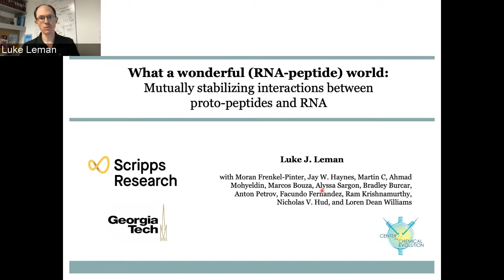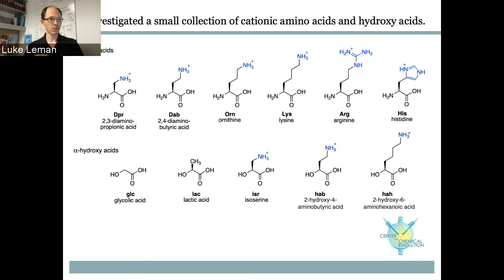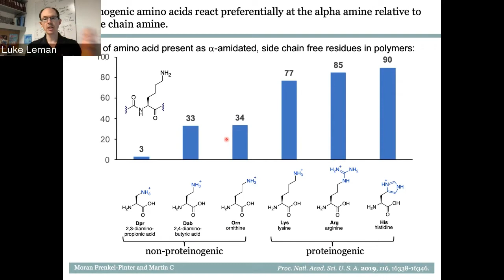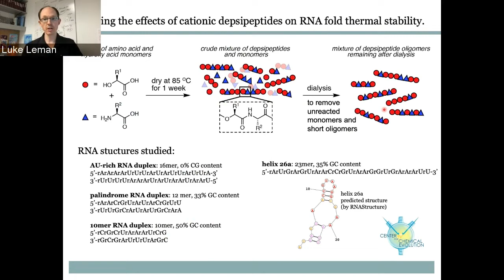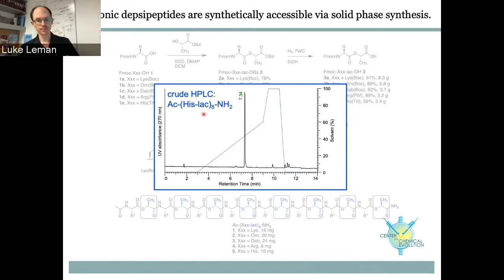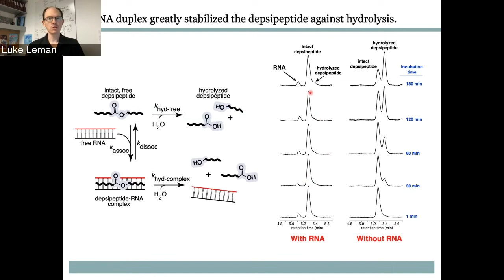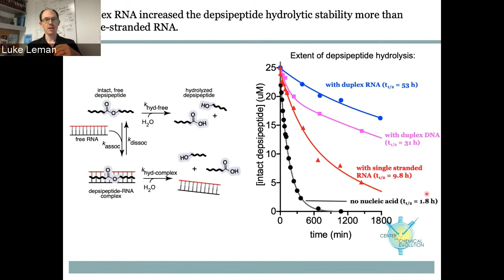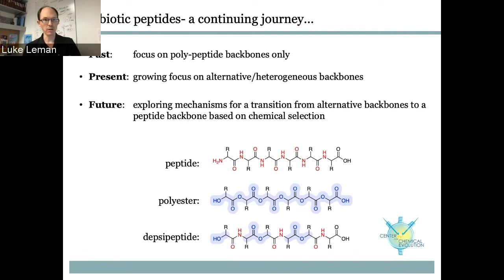Session IV - Luke Leman - Scripps Research Institute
“What a Wonderful (RNA-peptide) World: Mutually Stabilizing Interactions between Proto-peptides and RNA”